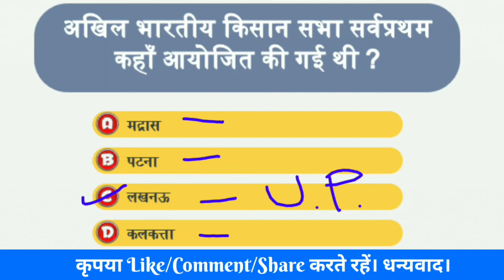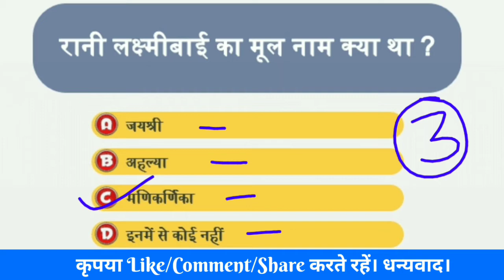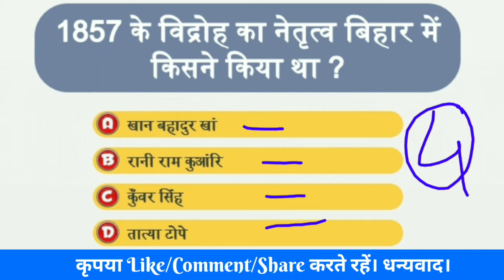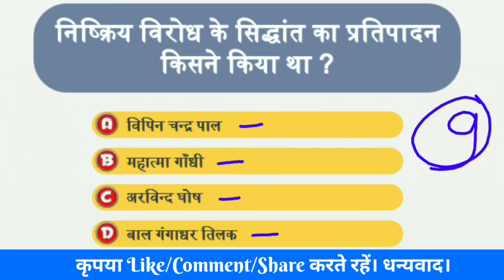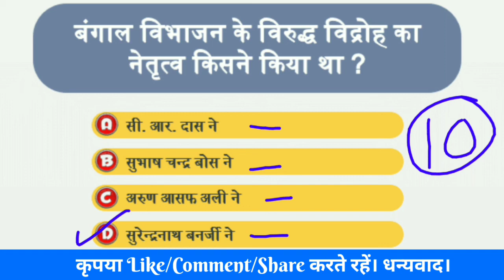Haryana Police Exams GK | हरियाणा पुलिस भर्ती परीक्षा के लिए महत्पूर्ण बहुविकल्पीय प्रश्नों का संकलन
नमस्कार दोस्तों.
आज के इस वीडियो में हम Haryana Police Exams GK : हरियाणा पुलिस भर्ती परीक्षा के लिए महत्पूर्ण बहुविकल्पीय प्रश्नों का संकलन लेकर आये हैं जो आपके आगामी पुलिस भर्ती परीक्षा के बहुत ही उपयोगी है तो इस वीडियो को देखें और अपने दोस्तों तक भी पहुंचायें।